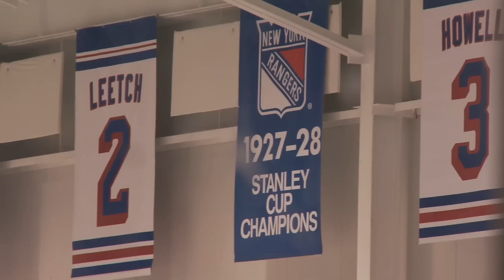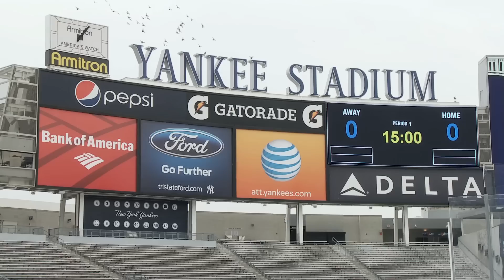New York PeeWee Rangers - QUEBEC TRAILER